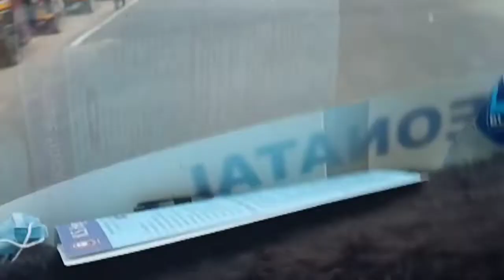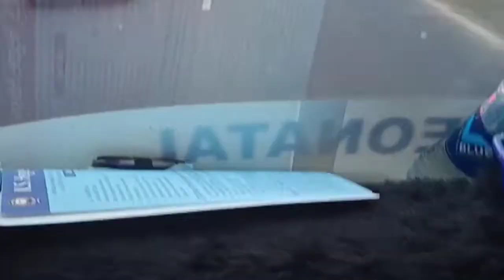മംഗലാപുരം KS MEGDE to Kochi Amrita hospital